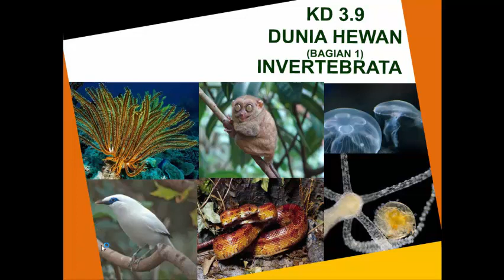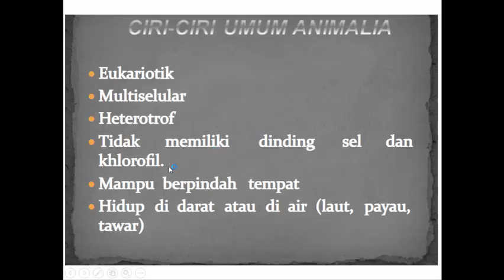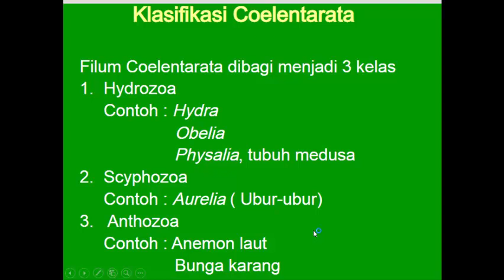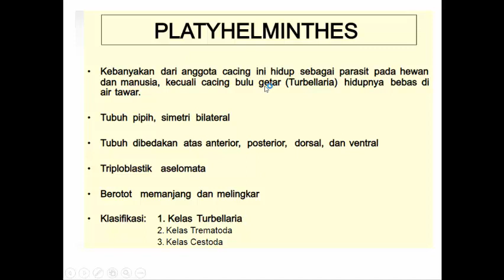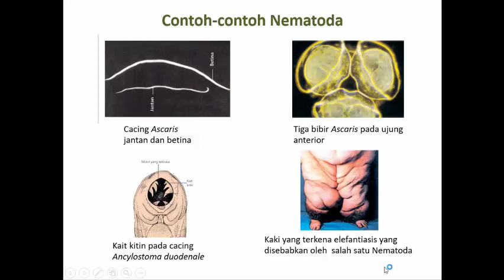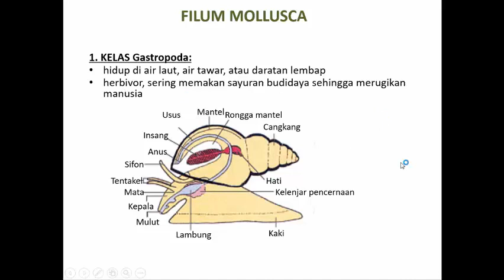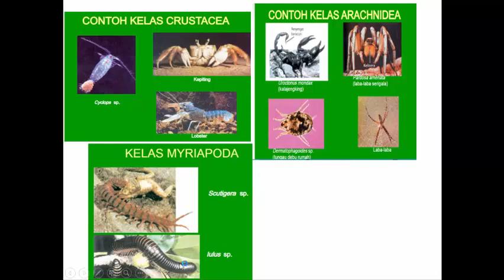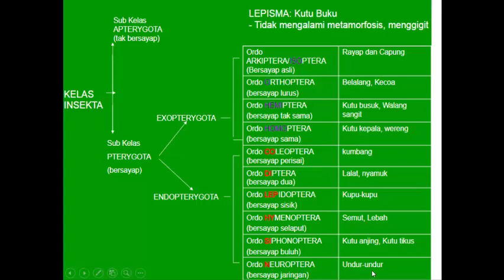Materi Biologi Kelas X, Invertebrata, Ghulam Zikri O